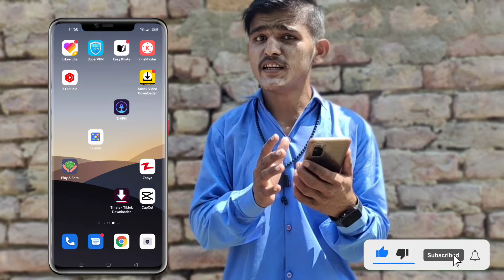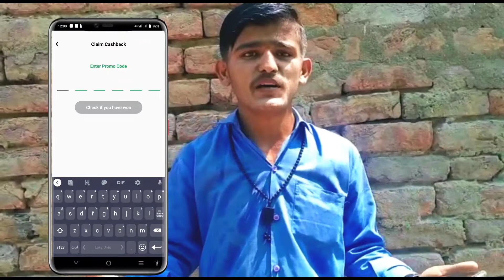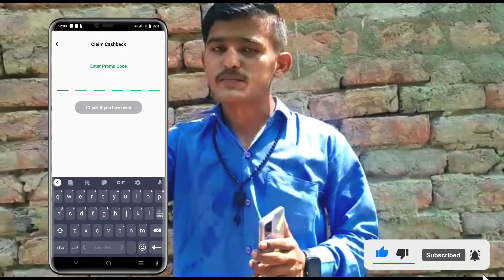online earning App | make money online earning app | Easypaisa Promo Cod sprite bottle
safiullahediting

Today Topic
 Investment 2021 jis se aap 1500 to 3000 PKR daily Earning kar paao gy. Yeh aik Online Earning App bhi hai aur inki Earning Website bhi hai. Easily ghar bethe aap bhi paise kama sakty ho ab. Refer and Earn Money Online in this app. Invite karen aur paise kamayen. 1 Invite = 100RS 30 invites daily = 3000RS. Topics Covered : 1:How To Earn Money in Pakistan Without Investment - Payment Proof Easypaisa JazzCash PayPal 2:New Online Earning app in Pakistan | How to earn money from easy khata || Refer earn app in Pakistan 3:Earn RS 1150 Daily In Pakistan || How To Earn Money Online || Online Earning In Pakistan 2021 4:How To Earn Money Online || Online Earning In Pakistan 2021 5:Daily Earn Free 50$ || Online Earning In Pakistan || How Earn Money Online From Pakistan 6: New Online Earning App in Pakistan Without Investment 2021 Withdraw Easypaisa Jazzcash Paypal Paytm

Safiullah Editing

More Recommend Video Link